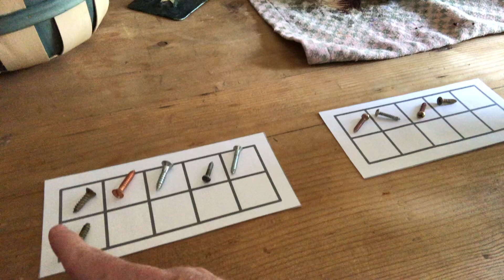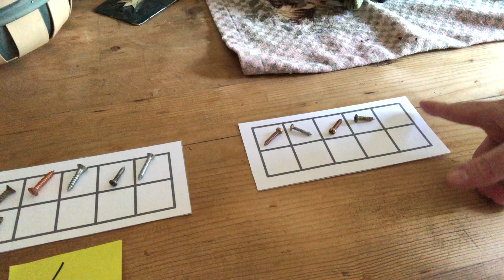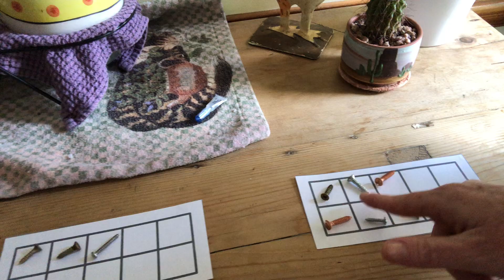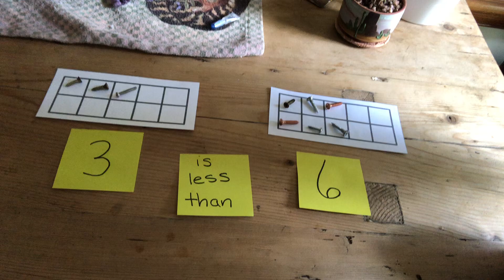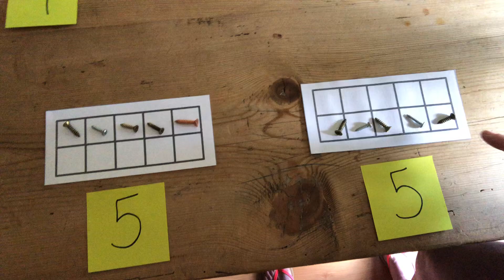K Count and Compare 1